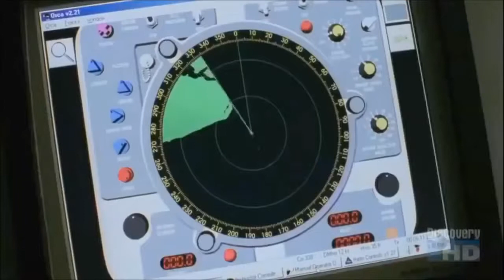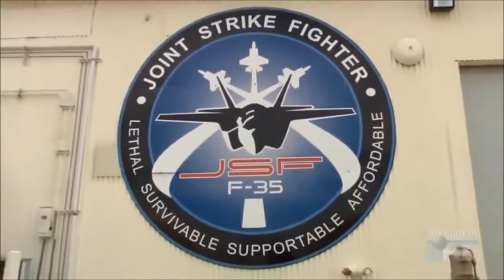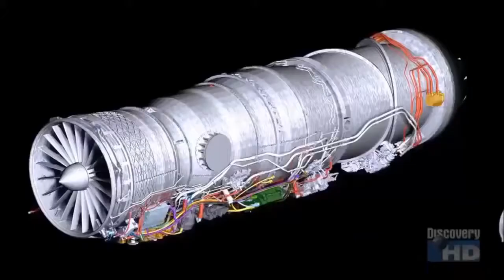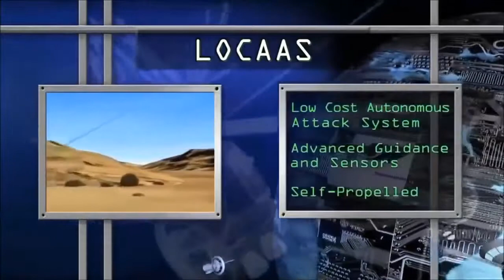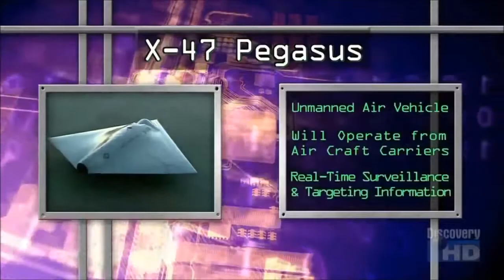Battlefields of the FUTURE!! - you wont believe this!